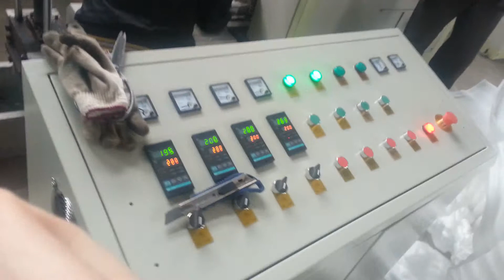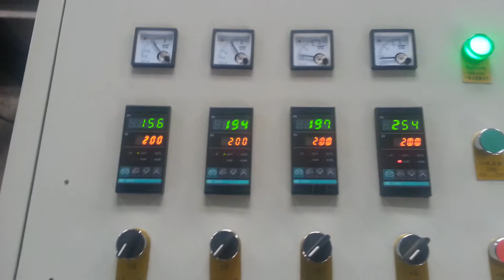jessica epe recycle machine for india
wechat:jessica5217518
Skype: jessicalv2
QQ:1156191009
YAHOO Messenger:jessica863122
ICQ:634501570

epe foam sheet bonding/thickening machine

This machine is mainly used in thickening EPE Foam Sheet with air as medium of heat conducting, making use of high temperature air to melt EPE Foam Sheet each other, then pressed by the steel roller. This thickened sheet is used widely in construction material, packaging, shoes making, bags and suitcases industry etc. reason structure, high production efficiency, easy to operate etc.

EPE foam sheet thickening machine
This machine is the deeply processing equipment of EPE foam sheet/film products, mainly used for the adhesive bonding and thickening of EPE foam sheet/film, increasing the intensity and thickness, widely used for the packing of electronic product, construction interlayer, soundproof, heat preservation.

automatic recycle machine
This plastic recycle machine has two extruders with high output. This machine has many advantages.
Application: mainly applicable for pelletizing of plastics like PP, PE, PS, PC, PVC etc

Skype: jessicalv2
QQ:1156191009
YAHOO Messenger:jessica863122
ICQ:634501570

foam sheet thickening machine
epe sheet thickness-doubling machine
epe foam film thickening machine